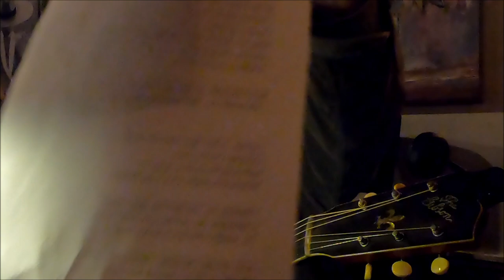EXCUSES MERCEDES MAY 9. original song written and performed by jim cunkle.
excuses. a song about participation trophies. ya show up and ya get a prize.

i know i'll do better next time
now that i'm here i want my reward
i want a gold star and my name on the board
i know i was late and i hardly even tried
but i know i'll do better next time
i gave my all i did my best
i know i was last and i failed every test
but participation can't be denied
no one's a loser we are all winners
no one is last just very slow finishers
god forbid we should damage your pride
i know you'll do better next time
now that i'm here i want a cheer
i want a prize i want recogonized
i want a trophy i can hold up with pride
even though i hardly tried.